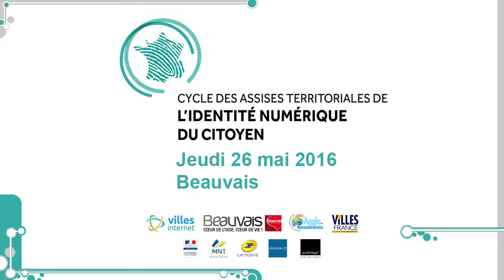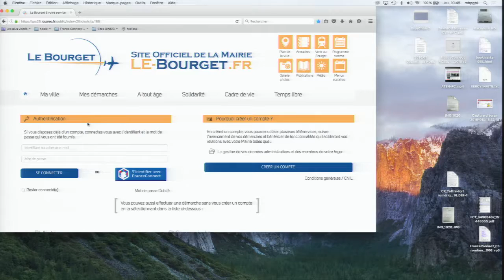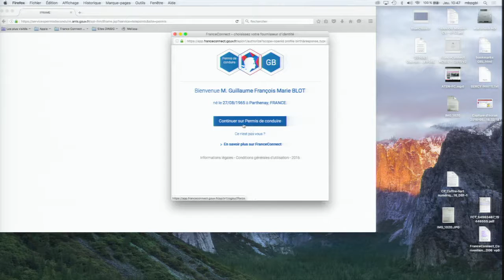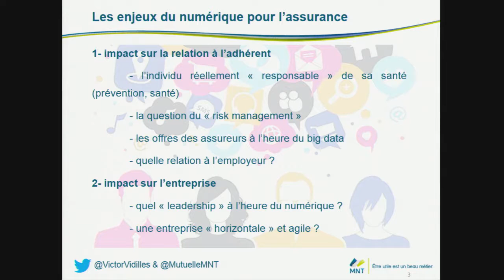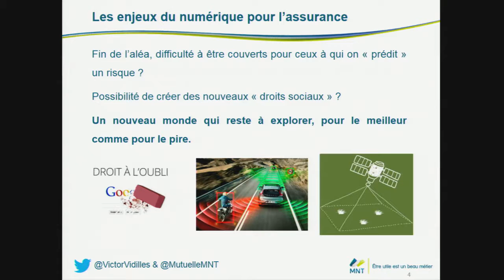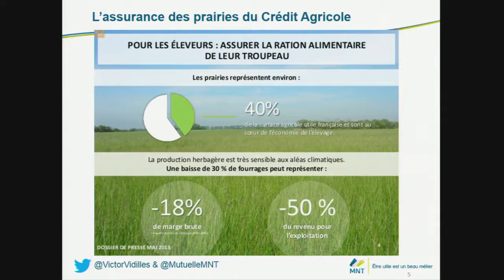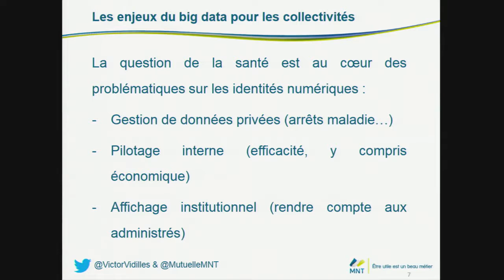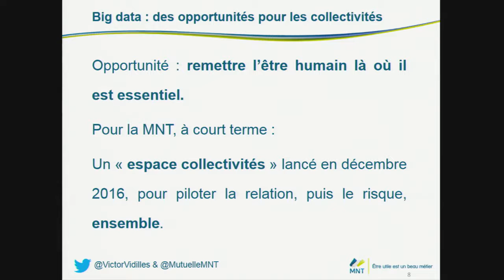BEAUVAIS - Grand débat